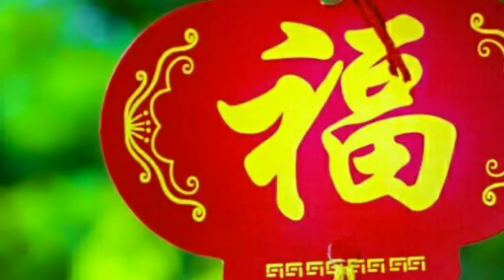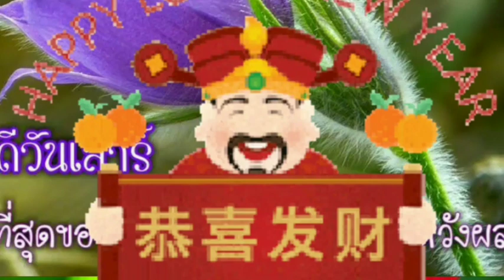Good Morning:สวัสดีวันเสาร์